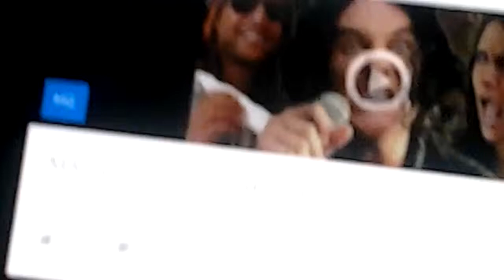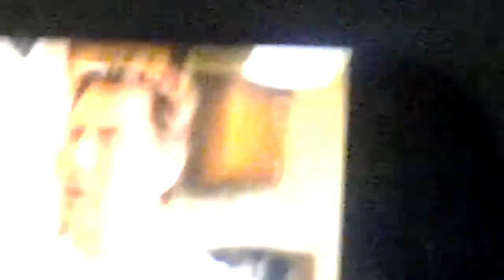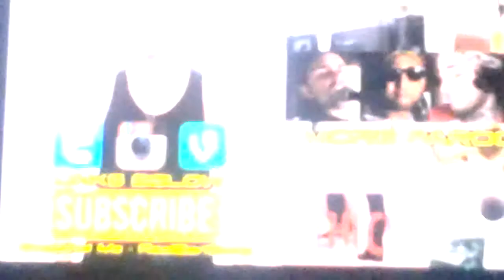Magic rude parody hallerios